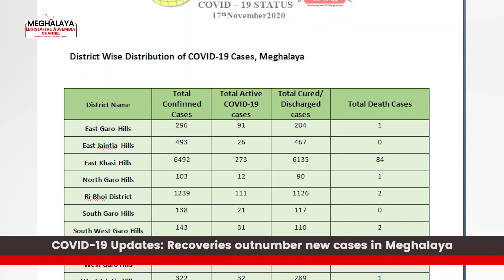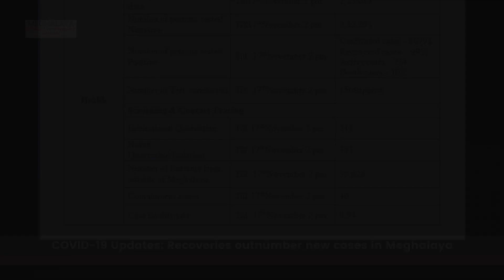COVID-19 Updates: Recoveries outnumber new cases in Meghalaya